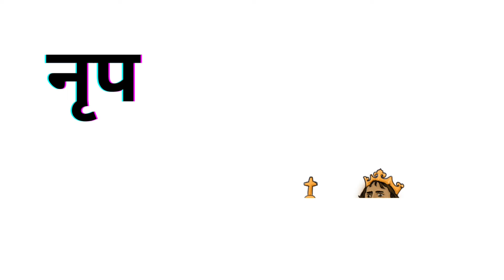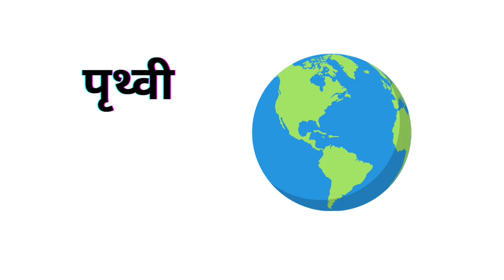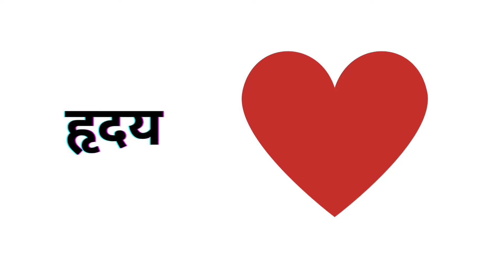ऋ की मात्रा वाले शब्द/Ri ki matra vale shabd/ऋ की मात्रा वाले शब्द /ऋ की मात्रा के शब्द पाठ